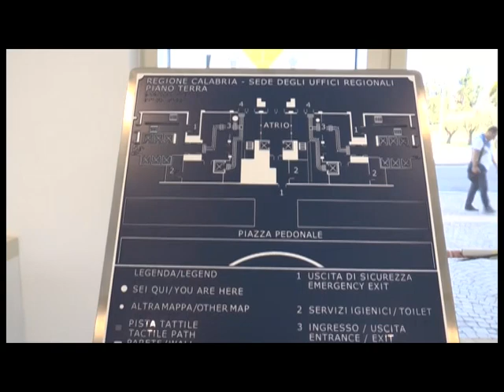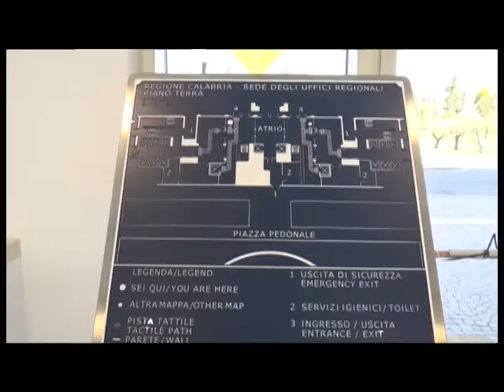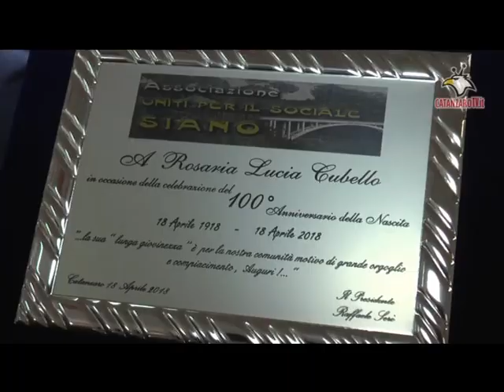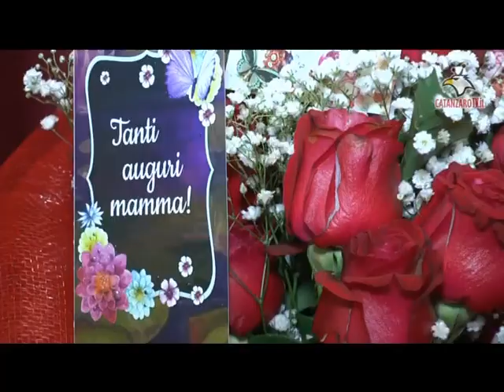tg 21 aprile 2018